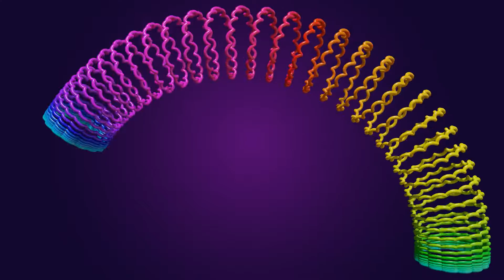Slinky animation - Blender geometry nodes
😃Agradezco todo su apoyo, servirá para crear y ofrecer más contenido.